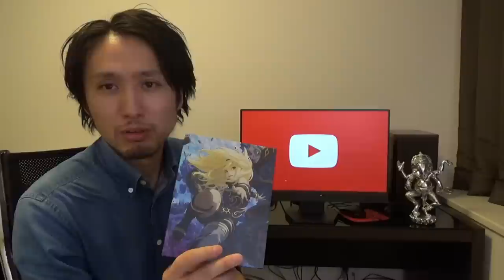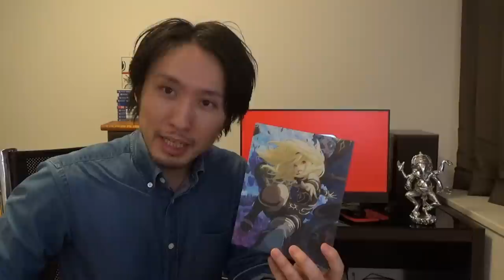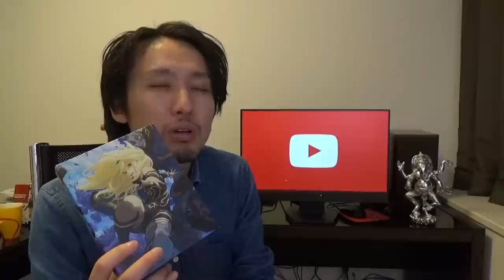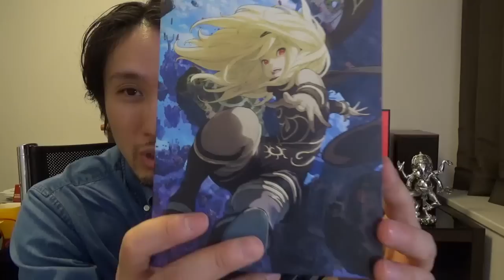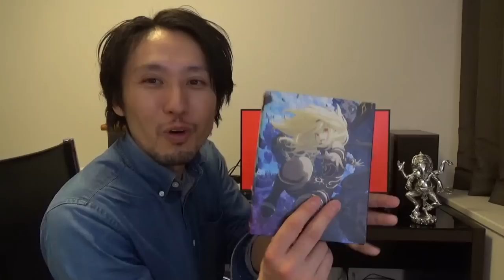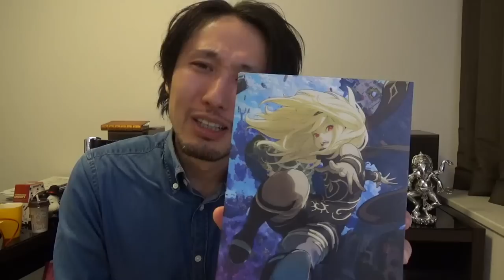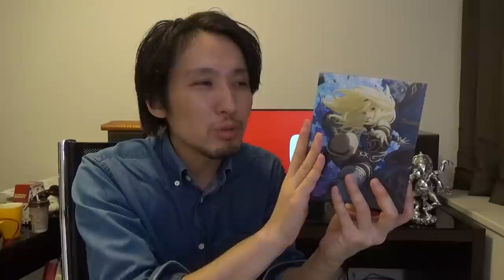【雑談動画】話すべ15話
すっかりグラビティデイズ2にハマってしまったけいじチャンネル。そんなオッサンと雑談しませんか?
twitterはじめました。